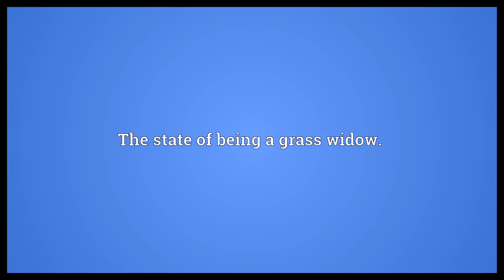Grass widowhood Meaning